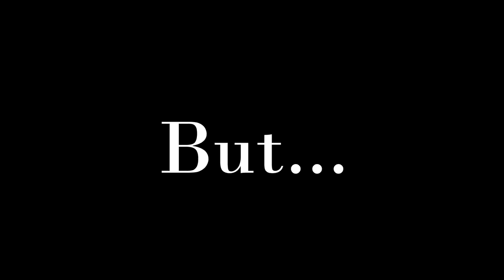What I DON'T LIKE about living in VIETNAM 🇻🇳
What are the WORST things about living in Vietnam? I need to be honest about the reality of living here. These are things I never imagined before I moved to Vietnam and I want to give everybody a TRUE and realistic picture of what it's really like to live in Vietnam. As someone who has been living here for over a year, I nee

If you've seen my videos, you'll know that I've been talking about all of the great parts of living in Vietnam, since we arrived in Hanoi over a year ago, through the handling of the coronavirus crisis and the lockdowns and beyond. Now it's time to tell you about what really annoys me about Vietnam. The things that I don't like about Vietnam and the things you need to be aware of if you intend to visit.

Vietnam is a hotspot for digital nomads and many foreigners want to teach English in Vietnam. A lot of people comment on my videos saying that they want to visit or even retire in Vietnam. It's only fair that I give them the full picture of the good and the bad things about living here.

If you want to move to Vietnam or retire in Vietnam, you might find some of my other videos useful. I've talked a lot about all of the great things to do here and made guides on the cost of living. Please take a look at my channel for a complete guide to living in Vietnam as a foreigner.

To all of the Vietnamese people watching this video, I hope you are not offended! Please remember that I love your country and I'm very grateful for you always making me feel so welcome. Thank you so much!